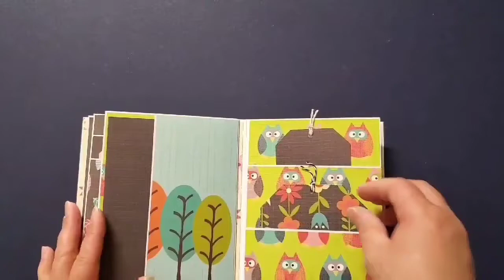Small mini album share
This video is for ages 18+.

The album features the Paper Studios Hoot Hoot paper pad. The album measures 5 1/4” wide by 6 1/4” tall with a 1/2“ spine.

Samsung music: "Sweetest Love"